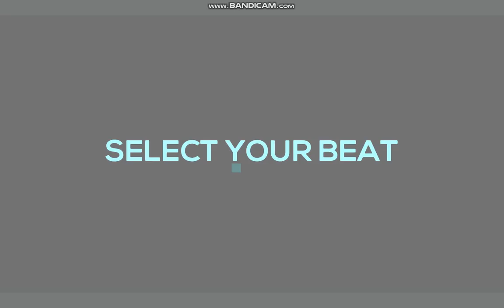just shapes & beats #9